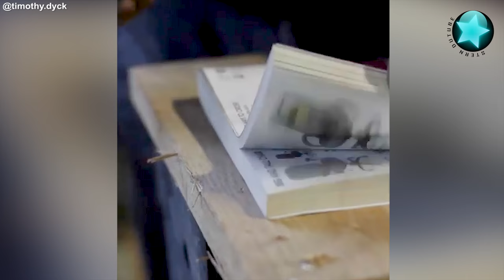Coole Videos #378: Süße kleine Eidechsen / Baby Lizards || ✪ Stern DuTube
Die besten Videos !!!

Original Links:
0:04 - Water bottle flip (Angela Corber)
0:09 - This is Sparta (Crazy Hype)
0:20 - Squirrels (Seymour the Squirrel)
0:34 - The eternal beauty of snowboarding (Lathub)
0:46 - Feeding a deer (Giaretta Moreno)
1:05 - Yellow-throated toucan (Mighty Jungle)
1:14 - Bear (@svetlan_nko69)
1:35 - Fight song (Jan Hakon Erichsen)
1:54 - Book and ax (Timothy Dyck, @timothy.dyck) ,
2:06 - Cute cat (@sweetcats.ig)
2:13 - Haka challenge (PNBHS) ,
2:37 - Dogdance freestyle (Sandra Roth) ,
3:10 - Duck shower (Alexander Sergeevic)
3:26 - This dude is legend (Labestia82)
3:41 - Time to eat (@rina_takei)
3:53 - Blacksmith (@timothy.dyck) ,
4:07 - Cute sugar gliders (@giiiiilang)
4:15 - Baby lizards (Gilang Ramadhan) hatching ,
4:30 - ATV (Daniil Minus)
4:40 - Two dogs (What A Wonderful World)
4:49 - I don't like this... (@misterbubz)
5:06 - Belly flop (Abram H)
5:13 - Chrysopidae (TDHster)
5:22 - Bulldog (Robert Andrews)

Songs:
0:34 - Artist: Nicolai Heidlas
Title: Atmosphere
1:35 - Happy and Joyful Children by Free Music
4:15 - Ikson - Views
5:13: Regret - Whitesand

Der Outro Song - Chinese instrument, Guzheng (Smile Wang)